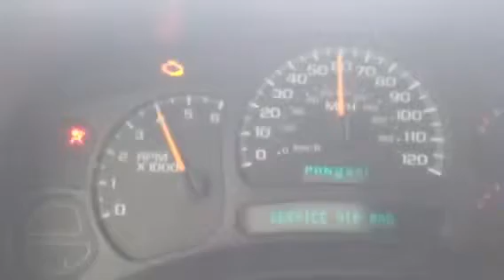0-105 slow speedo